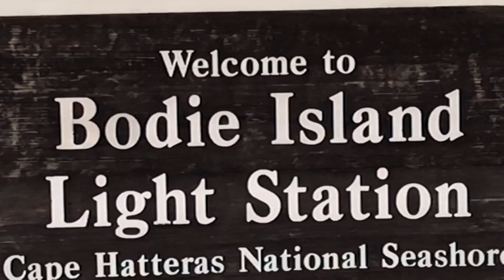Bodie Island lighthouse and Bonner Bridge Sunset - OBX - Outerbanks - 7-30-19